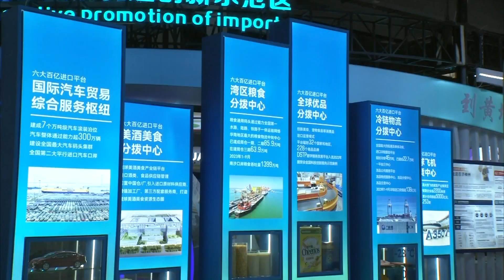Feira de Cantão acrescenta nova vitalidade ao comércio global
No dia 4 de novembro foi encerrada a 134ª Feira de Importação e Exportação da China, também conhecida como Feira de Cantão. Segundo a organização, o volume de negócios para exportação atingiu US$ 22,3 bilhões, um aumento de 2,8% em comparação às edições anteriores. Entre eles, o volume de negócios com os países do Cinturão e Rota chegou a US$ 12,27 bilhões, crescendo 2%.